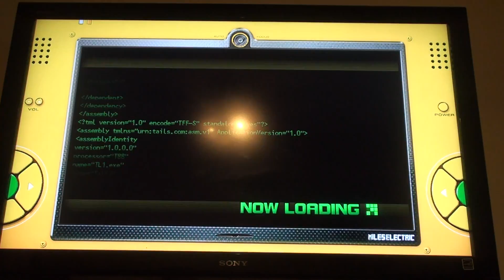Sonic Unleashed gamplay for possible review.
this is Sonic unleashed, I've been thinking on doing a review on this game, also this is part 1 of this video, hope you guys enjoyed it and ill see you guys in the next vid.